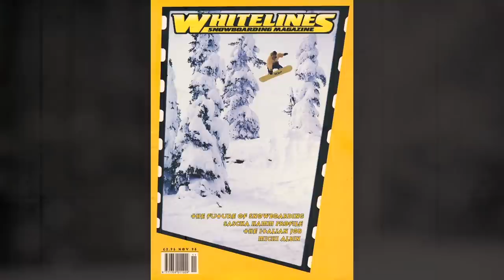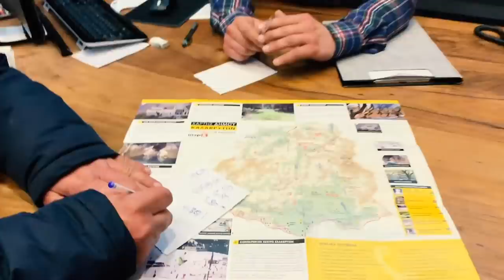Snowboarding in Greece - Pepp by Granbom EPISODE 3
Christoffer goes looking for snow in Greece with old Freeride World tour friend Sascha Hamm thats back on the board after a few years of rehab after a terrible crash.